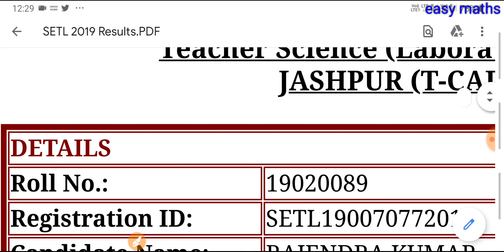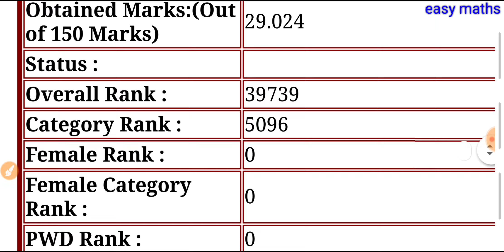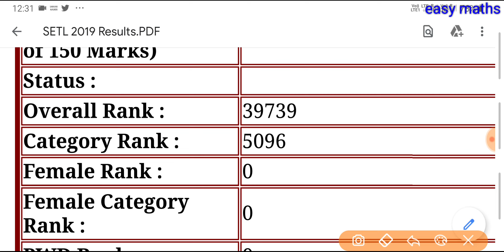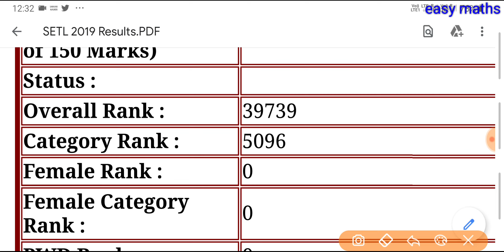rank analysis lab ASSISTANT teacher Chhattisgarh, सहायक शिक्षक विज्ञान प्रयोगशाला रैंक एनालिसिस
सहायक शिक्षक विज्ञान प्रयोगशाला रैंक एनालिसिस

सहायक शिक्षक विज्ञान प्रयोगशाला फर्स्ट रैंक प्राप्त करने वाला